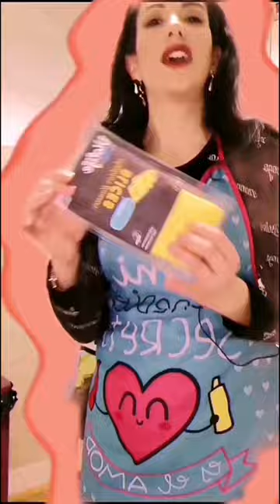POSNI food challenge - TONNARELLI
Iz jedne kežual situacije, pravo u MOJ PRVI FOOD vlog :D

Mnogo volim da eksperimentišem sa hranom i ukusima,
i da otkrivam nove fore :))

U poslednjih 10 godina kako sam kompletno izbacila meso, otkrila sam
potpuno NOVI SVET ukusa.

U buduće ću kačiti i svoje recepte, ovo je samo izazov i upoznavanje,
te nema preciznih mera. A pošto imam i INTOLERANCIJU na gluten i aditive,
kapiram da će ljudima biti KORISNO da čuju,
šta sve postoji, a da nije preopterećujuće za organizam

Nadam se da će Vam se svideti :)

From a casual situation, straight to MY FIRST FOOD vlog :D

I really like to experiment with food and flavors,
and to discover new stuff :))

In the last 10 years that I have completely cut out meat, I have discovered a whole NEW WORLD of flavors.

In the future I will upload my recipes as well, this is just a challenge and introduction,
and there are no precise measures.
And since I also have an INTOLERANCE to gluten and additives,
I understand that it will be USEFUL for people to hear,
what all exists without being overwhelming for the body

FOOD in this video :
PLANET of PLANTS, sos ( majonez )
GENIE, soja kobasice, Macrobiotic
GENIE, tempeh, Macrobiotic

Dancing with the Queen,
by Wolves
Pasta Italianna,
by Vojko V feat & Krešo Bengalka Tonči Huljić
Jump and Run
by Fin Production
Midnight Ocean Love
by Social Sound Club
Simpatico
by Cat Music

and brilliant
Vinheteiro YT